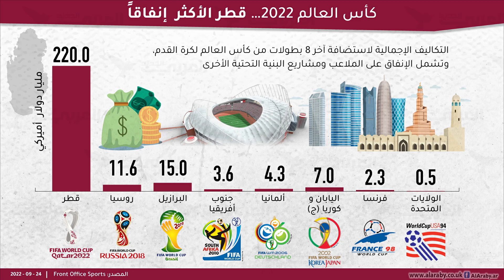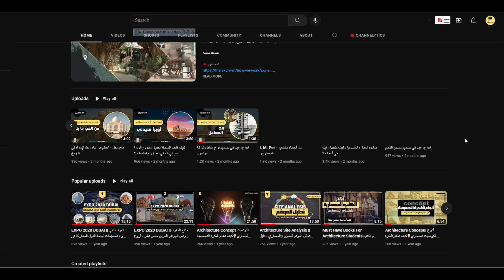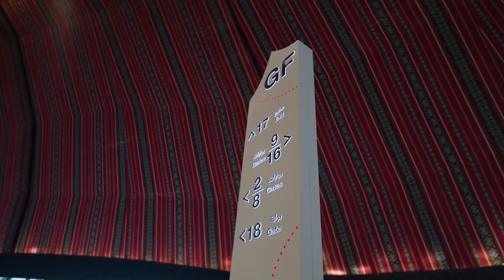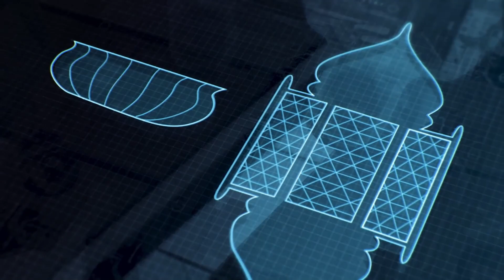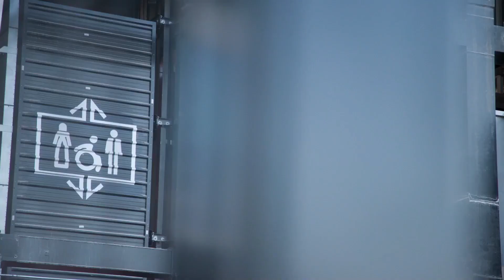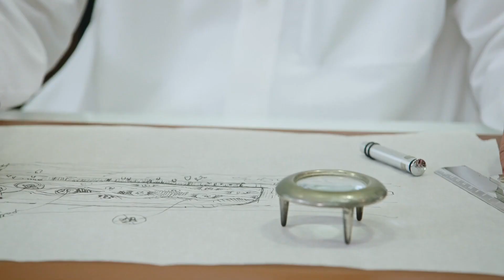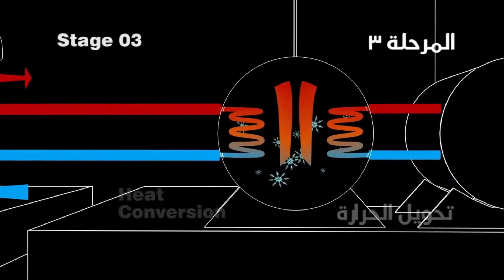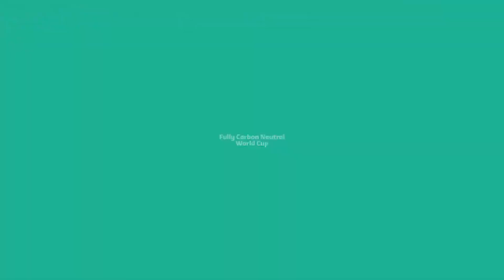لماذا أبهرت ملاعب قطر العالم في كاس العالم 2022 ؟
في الفيديو ده هنتعرف بالتفصيل علي الافكار التصميمية لملاعب كأس العالم قطر 2022 الملاعب الثمانية المستضيفة لمباريات البطولة من الفكرة التصميمة حتي الجاهزية
 وهنتعرف علي احدث التقنيات المستخدمة في تشغيلها و هنعرف علي  مصير الملاعب بعد انتهاء بطولة كأس العلام بقطر تحقيقا لمبادئ الاستدامة الي التزمت بيها قطر في كل مراحل انشائها
وفي اخر الفيديو  هنعرف ايه الي هيميز بطولة كاس العالم 2022 في قطر عن اي بطولة اخري والي هيجعلها بطولة تاريخية و استثنائية ؟
مشاهدة ممتعة 🌟
Discovering FIFA World Cup Qatar 2022 Stadiums
🔴Video Chapters
00:00 مقدمة
02:49 ملعب البيت
04:38 ملعب لوسيل
05:57 ملعب 974
07:15 ملعب أحمد بن علي
08:37 ملعب خليفة الدولي
09:32 ملعب المدينة التعليمية
10:32 ملعب الثمامة
11:33 ملعب الجنوب من تصيميم زها حديد
09:32 لماذا بطولة كاس العالم 2022 في قطر استثنائية وتاريخية ؟

شوف باقي الفيديوهات من هنا 🌟
 سلسلة مشروع التخرج المعمارى🚩
ساهم في دعم ونشر محتوي معماري عربي هادف ومفيد لدعم الطلبة و المعماريين  🌟